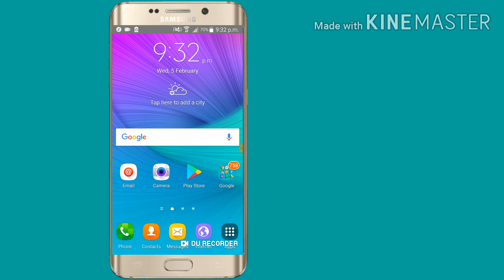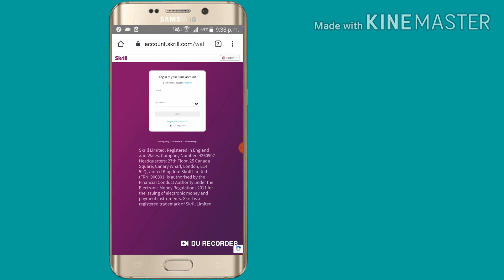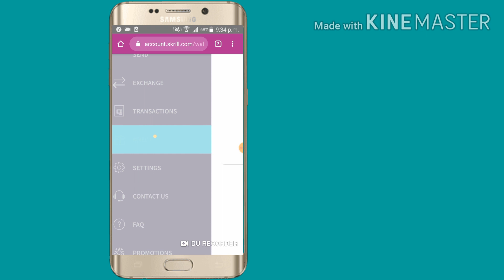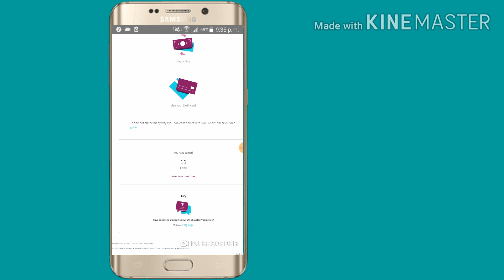Make Money From Skrill | How To Make Money From Skrill | Hindi-urdu | A4 Android Urdu